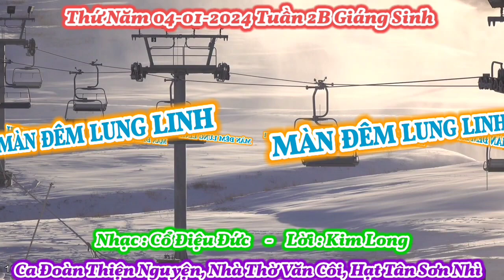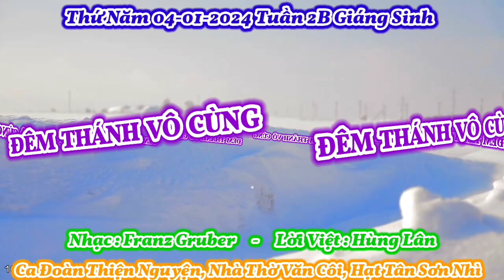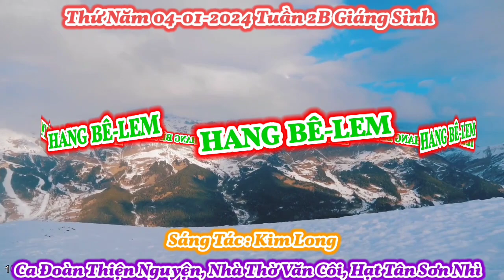(TN) Thánh Ca Thứ Năm 04-01-2024 Tuần 2B Giáng Sinh